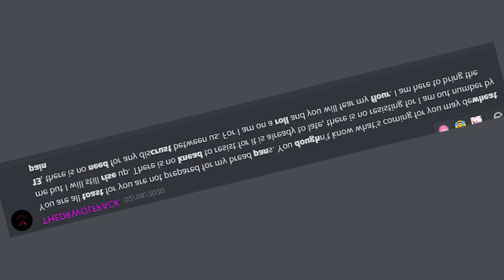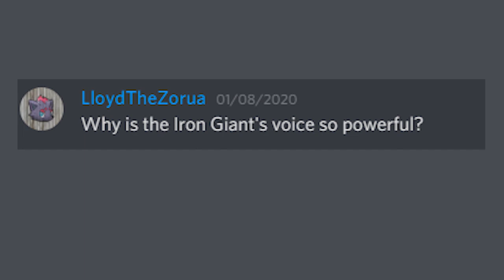Discord Dad Jokes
Got Stuff You'd like to Send? Send it to:
P.M. Seymour